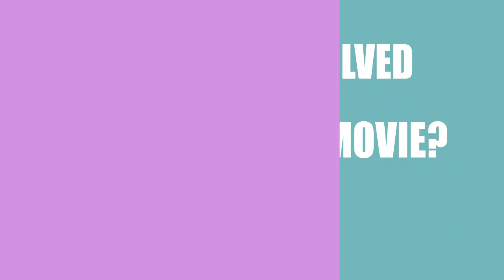Asymptotes (2016) Film Credited Cast & Creators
Learn who wrote,directed and acted  in the movie Asymptotes (2016)